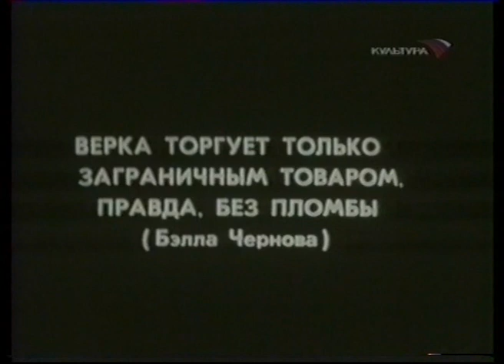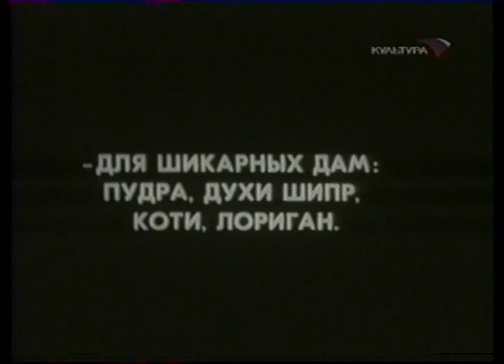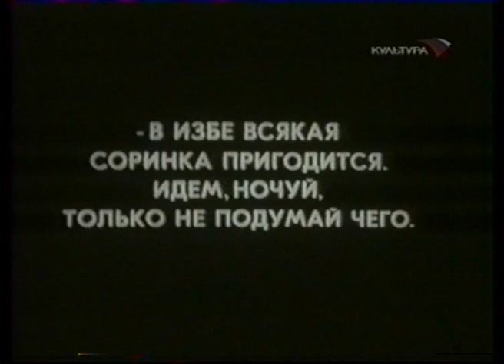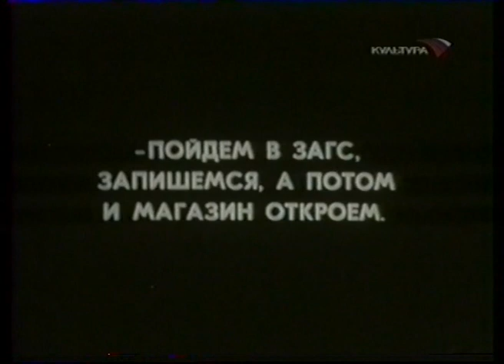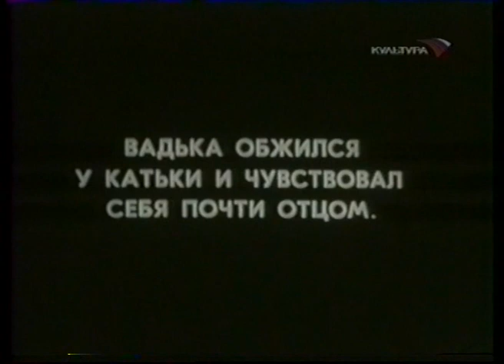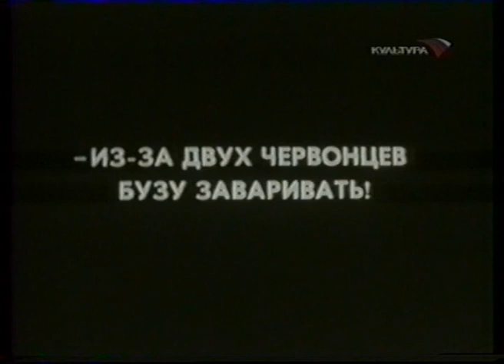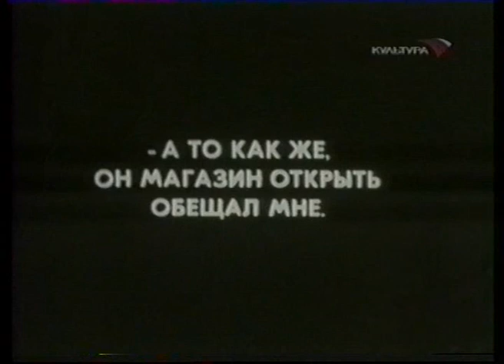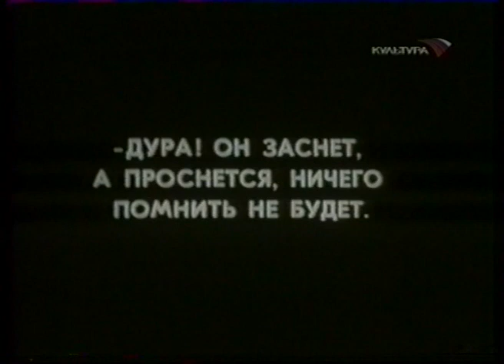Катька бумажный ранет фильм 1926 (Катька бумажный ранет 1926 смотреть онлайн)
«Катька — бумажный ранет» — советский полнометражный чёрно-белый немой художественный фильм, поставленный на Ленинградской фабрике «Совкино» в 1926 году режиссёрами Эдуардом Иогансоном и Фридрихом Эрмлером.

Фильм вышел на экраны СССР 25 декабря 1926 года.

Фильм о судьбе деревенской девушки, в середине 1920-х годов приехавшей в Ленинград «подработать на корову» и попавшей в среду обитателей городского «дна», но сумевшей порвать с ней и найти дорогу к новой жизни.